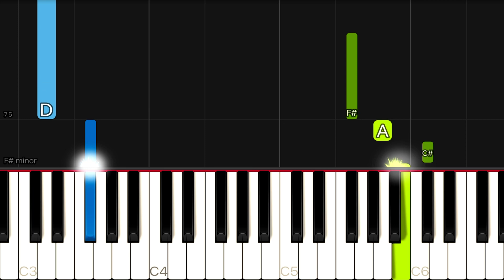(G)I-DLE - HWAA | EASY Piano Tutorial